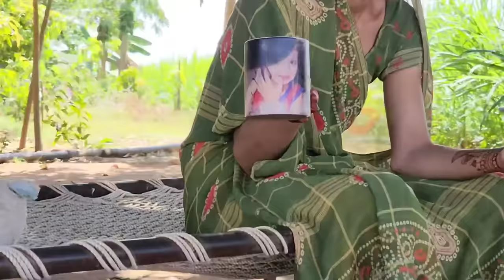Mari Maa ne Notu Sanghartu | Sav Ekla | JSK Life 658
2nd Tech Channel :- ‎@JSKPlus

📸 Main Camera :- Samsung Galaxy S22 5G
📷 2nd Camera :-  Samsung Galaxy S22 Ultra 5G
💻 Editing Machine :-  Samsung Galaxy Tab S7+ (256GB)
🎬 Editing Software :-  VN Mobile App
🎞 Maximum Video Quality :-  1080p @30fps
🏍 Bike :-  Karizma ZMR 223cc and RE Classic 350
📡 Content :-  Lifestyle Vlogs, Travel Vlogs, Moto Vlogs, Daily Vlogs, Family Vlogs and Documentaries.